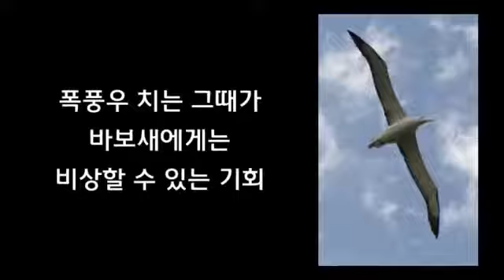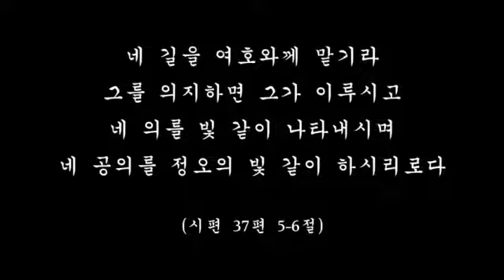바보새-알바트로스-세빛나-강의자료